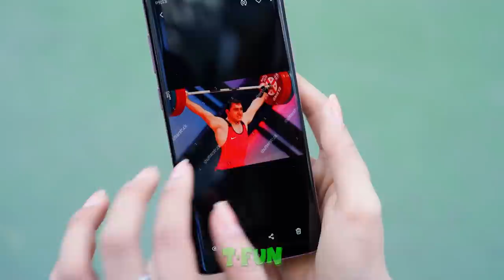19 DIY GIANT SCHOOL SUPPLIES & GIANT FOOD | Cool DIY Giant